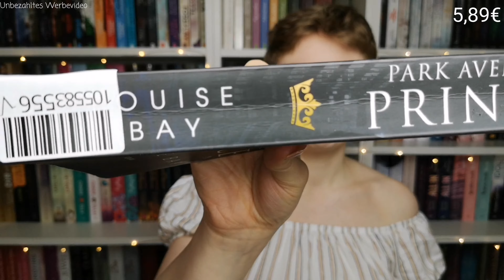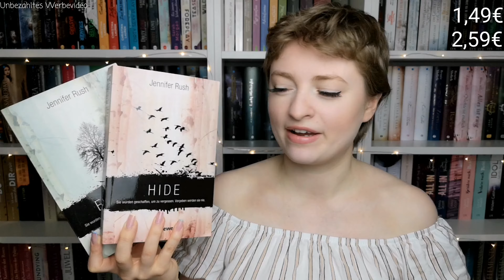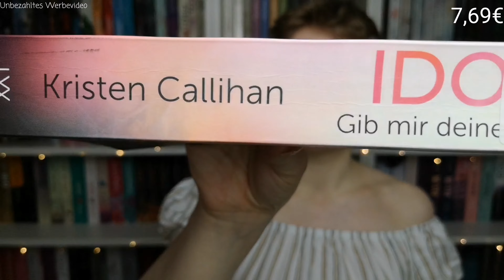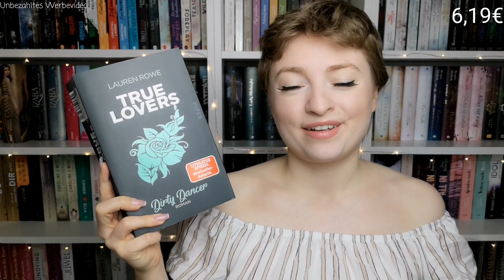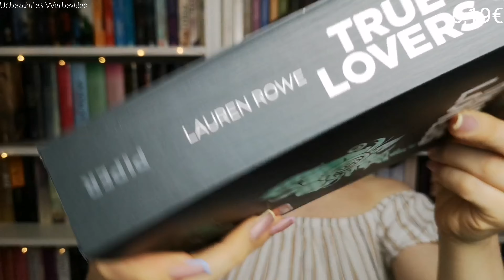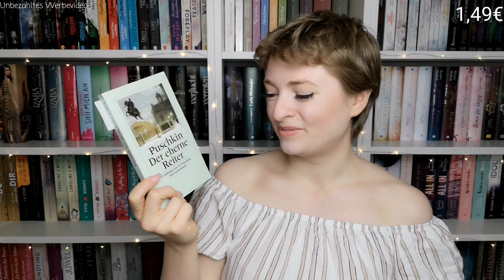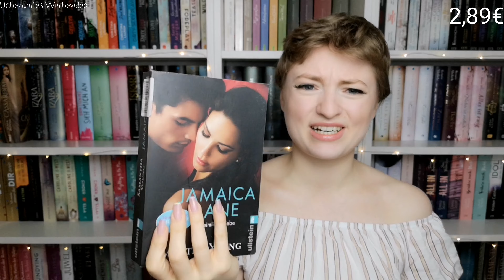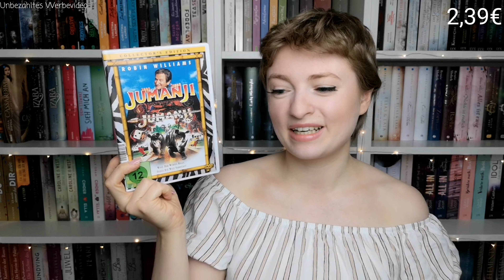📦 Unpacking 📦 |📗 reBuy Bestellung 📘❤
Ich habe wieder Mal bei reBuy bestellt,
was genau, zeige ich euch in dem Video. 😄